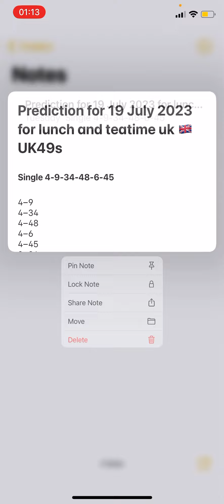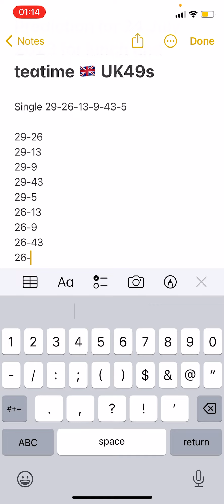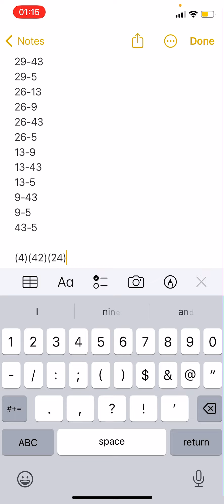Daily boooom predictions for 25 July 2023 for lunchtime and teatime UK49s